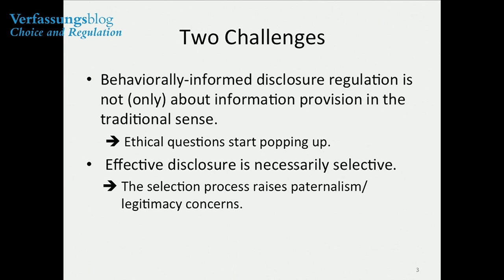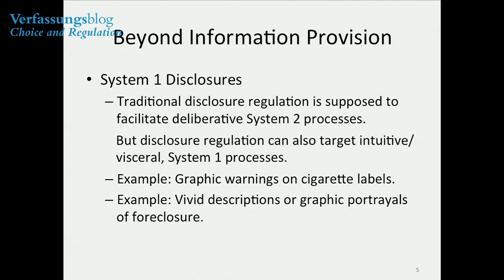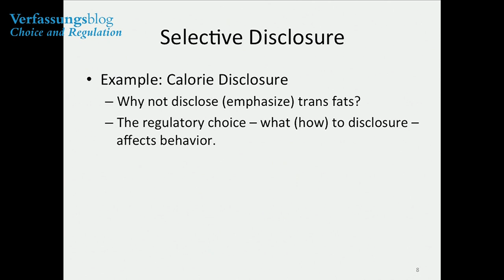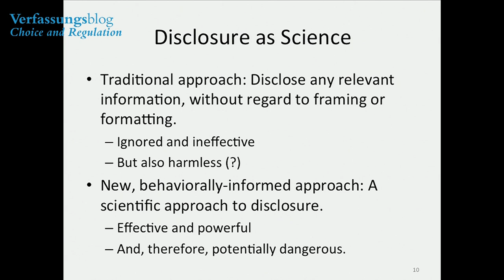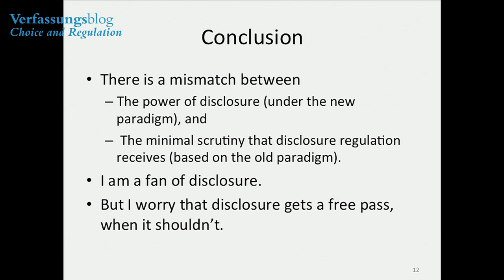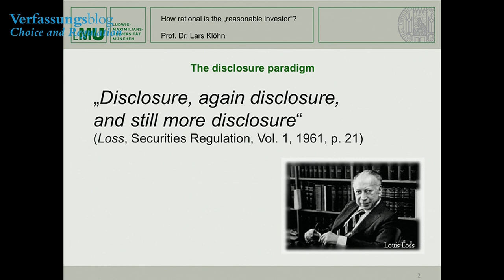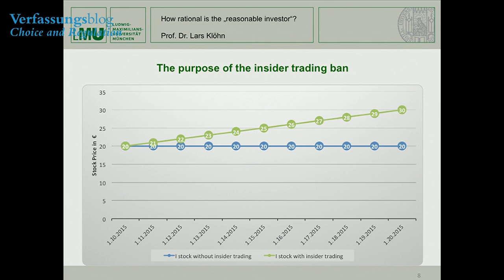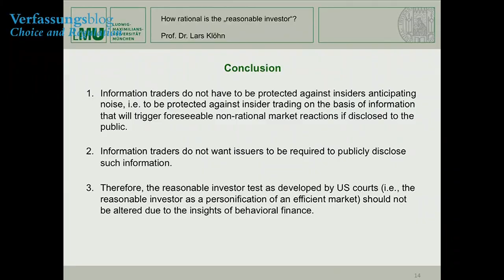Verfassungsblog - Choice and Regulation in Financial Markets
Chair/Moderator: Gerhard Wagner (Berlin)

Oren Bar-Gill (Harvard)

Kristine Erta (London)

Lars Klöhn (München)